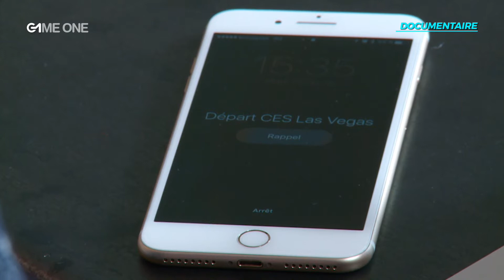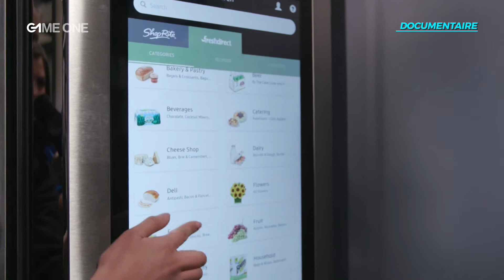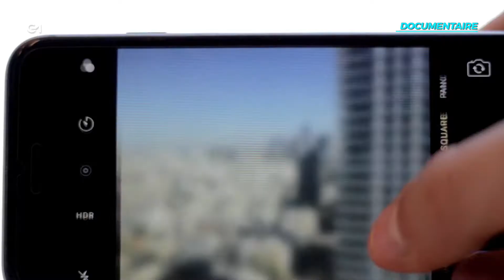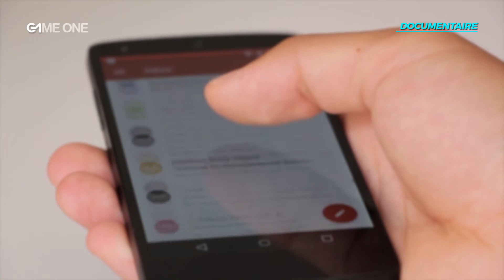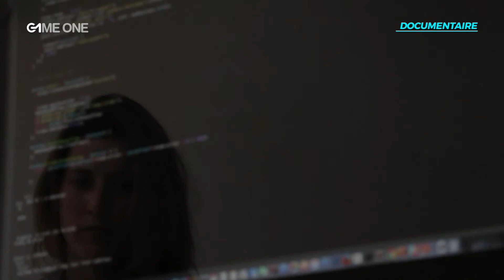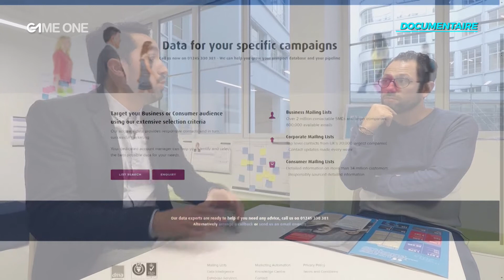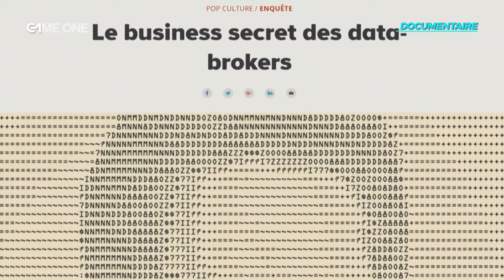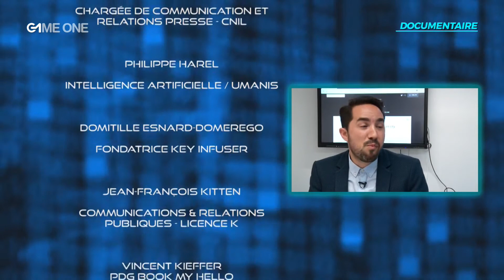Game One - Documentaire - Une vie connectée